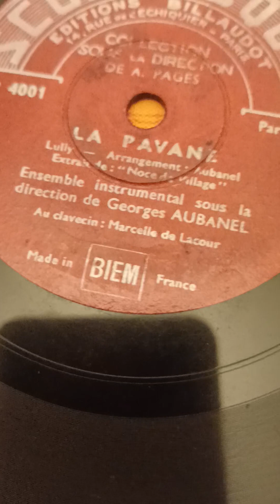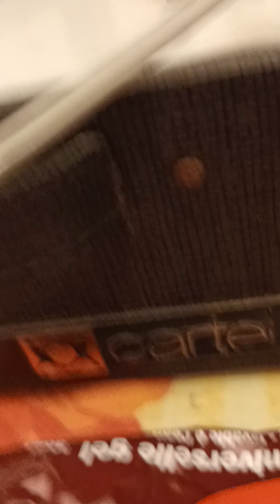LULLY LA PAVANE ARRANGEMENT AUBANEL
disque. 78 tours